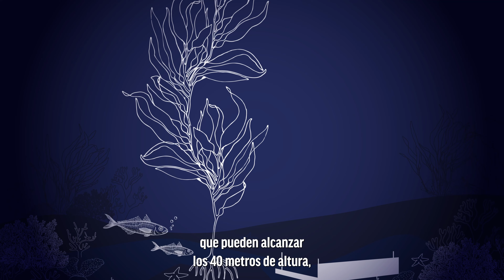MesDelMar | Bosques submarinos de algas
MesDelMar | Los bosques submarinos de Chile, formados por macroalgas pardas, son vitales para la economía y el medio ambiente. La extracción responsable realizada por la pesca artesanal asegura su uso en productos cotidianos como cosméticos y textiles, sin dañar estos ecosistemas cruciales. ¡Protejamos nuestros BosquesSubmarinos!

🤝 Conoce más en esta publicación de Oceana y NTV en el MesDelMar